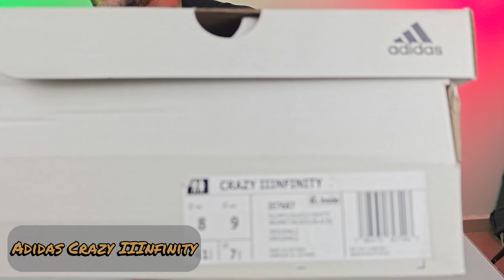¡ADIDAS IIINFINITY: LA REINA DEL BASKET ESTÁ DE REGRESO! Revisión a fondo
-🔥 Puedes comprarlas 100% Originales Aquí🔥

¡Amantes del básquet, prepárense!  Llega a FrishopTv la esperada RESEÑA de las ADIDAS INFINITY II, las zapatillas que prometen dominar la cancha con estilo y potencia.
00:23 DATOS EXTRA
00:46 MATERIALES
02:10 AMORTIGUACIÓN
02:34 AJUSTE
03:12 EXCLUSIVIDAD

En este video, pondré a prueba a fondo estas zapatillas para que sepas absolutamente todo sobre ellas:
Diseño: ¿Un look que enamora? Te muestro cada detalle en cámara lenta.
Amortiguación: ¿Son tan cómodas como dicen? ¡Saltos, giros y pisadas a fondo para descubrirlo!
Rendimiento en la cancha: ¿Te dan el impulso que necesitas para dominar el juego? Prepárate para verlas en acción.
Durabilidad: ¿Aguantan el ritmo de un verdadero jugador? Las pondremos a prueba sin piedad.
¿Vale la pena la inversión? Mi sincera opinión y la comparación con otros modelos TOP.
¿Estás listo para llevar tu juego al siguiente nivel? ¡No esperes más y dale play a este video! ▶️